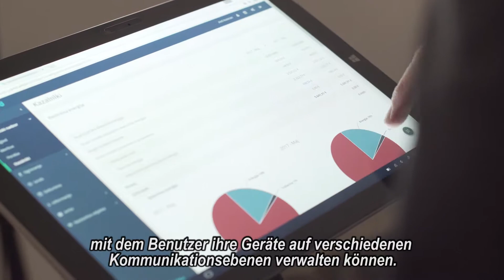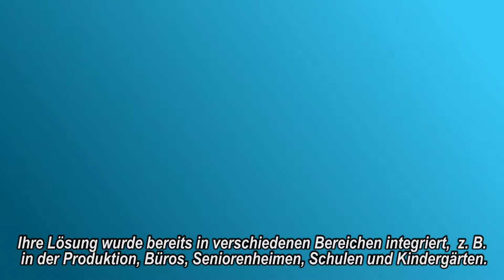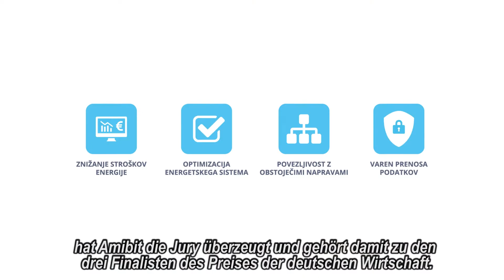Preis der deutschen Wirtschaft 2018: Amibit (finalist)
Finalist Nagrade nemškega gospodarstva 2018 je podjetje Amibit.

Nagrada nemškega gospodarstva je prvo bilateralno priznanje, s katerim se nagrajuje inovativnost med podjetji v Sloveniji. Z njo se nagrajuje najpomembnejše tehnične, podjetniške in intelektualne inovacije podjetij v Sloveniji.

Finalist für den Preis der deutschen Wirtschaft 2018 ist Unternehmen Amibit.

Der Preis der deutschen Wirtschaft ist der erste bilaterale Innnovationspreis in Slowenien. Die Partner des Preises der deutschen Wirtschaft zeichnen die bedeutendsten technischen, unternehmerischen und geistigen Innovationen und Konzepte der Unternehmen in Slowenien aus.